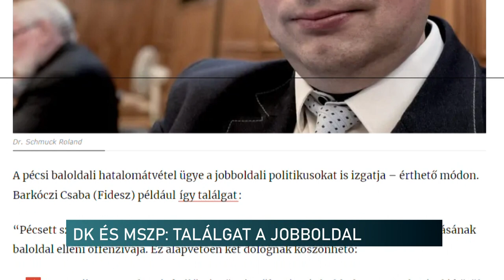A jobboldal szerint, tovább gyengülhetnek a pécsi szocialisták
Milyen mozgások várhatók a pécsi baloldalon? - a jobboldal szerint, tovább gyengülhetnek a szocialisták

Mit jelent az MSZP országos gyengülése és a DK erősödése Pécsen? Átlépnek politikusok a másik frakcióba? Erről cikkeznek, illetve nyilatkoznak a jobboldalon. A politikusok azt mondják, fogyatkozik a szocialisták ereje. A Városházán már 2019. októbere óta nézik ezt a hatalmi harcot, ami a szivárvány koalícióban folyik. Most úgy tűnik további személyi változás előtt állunk - mondja a kereszténydemokraták pécsi képviselője.